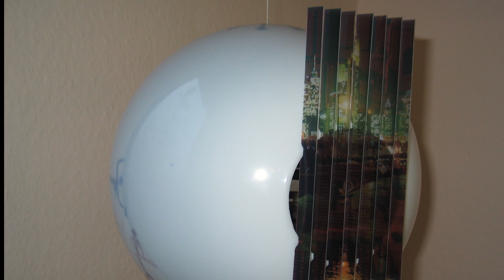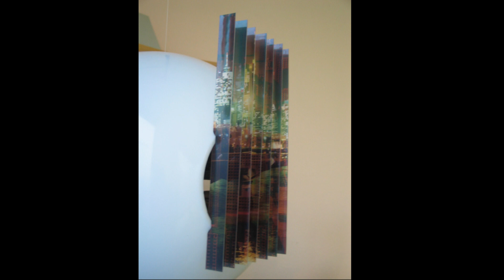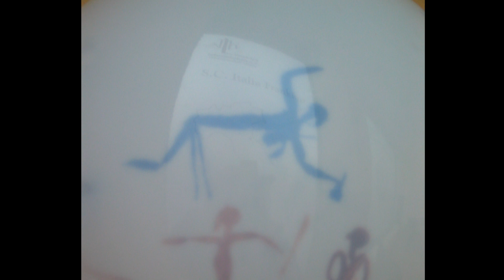“ENTRE a guerra a paz” - Exposição de arte Ꙭ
... e continua a haver uma luta pela identidade.

Perdeu a sua morada e ainda não chegou realmente à nova sociedade estrangeira. Procurando a paz, o psique lambe as feridas. É um bálsamo reencontrar-nos à imagem do sentimento de casa, nomeadamente em um clube, seja o Angola Club em Frankfurt - ou outra saudade noutro local.

O que oferece a perspectiva de um artista nativo, aqui um alemão, no encontro desta polaridade?
⌂ O artista visual Peter Waury de Albuquerque abre a cortina entreaberta deste mundo.

● arte:      Peter Waury de Albuquerque